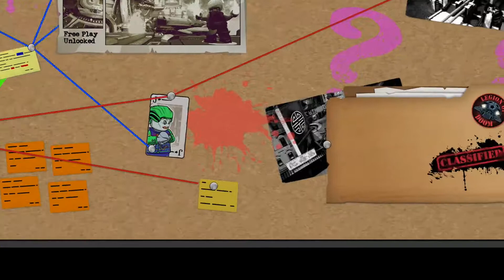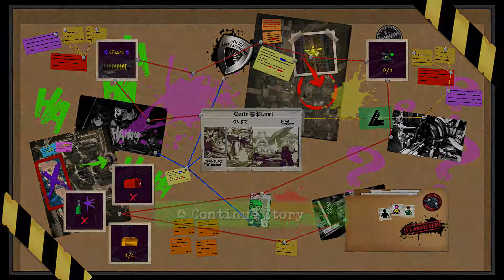Lego DC Super Villains - Ao No! - Part 14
Lego DC Super-Villains is a Lego-themed action-adventure video game developed by Traveller's Tales, which serves as a spin-off to the Lego Batman trilogy and the fourth instalment in the Lego DC franchise